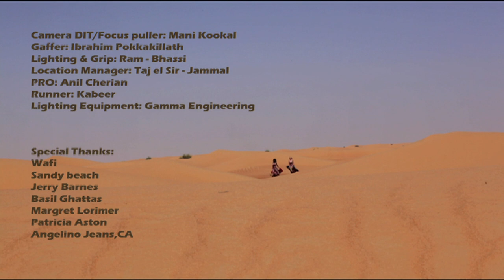Arabian Dream - Hypnotiq Girls ft. Don Preach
Directed by Mansour Rahbani (MVC)